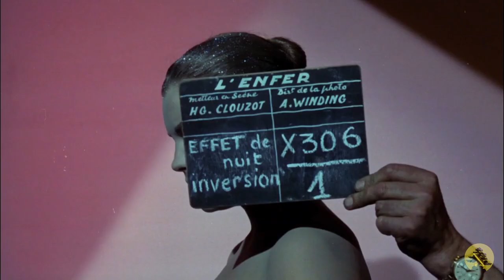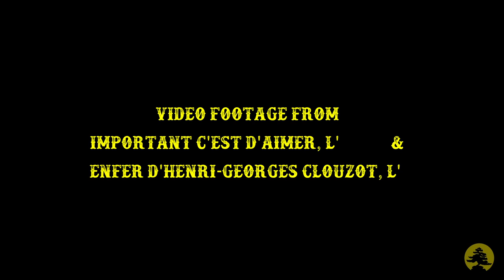Fields of the Nephilim - Requiem for the Insane (Remix / Mashup)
this is my remix / mashup of
Vet for the Insane & Requiem.

the video is in memory of the german actress Romy Schneider.